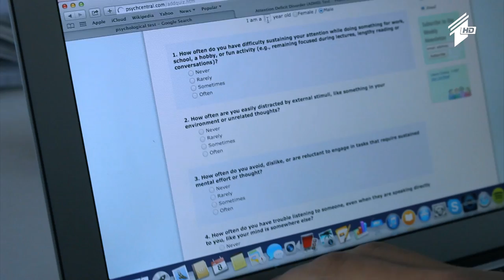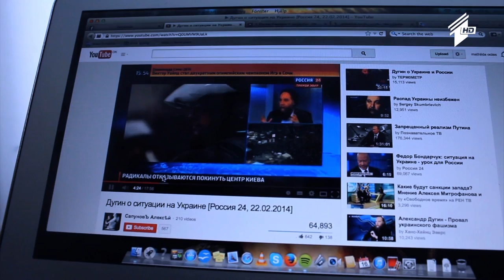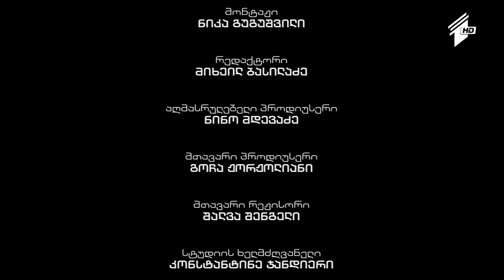ქართული დოკუმენტალისტიკა - "ტრავმა"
ამირან დოლიძის ფილმი
სცენარის კონსულტანტები: დათა ფირცხალავა, უტა ბერია
მონტაჟი: ნიკა გუგუშვილი
რედაქტორი: მიხეილ ბასილაძე
აღმასრულებელი პროდიუსერი: ნინო მდევაძე
მთავარი პროდიუსერი: გოჩა ჟორჟოლიანი
მთავარი რეჟისორი: შალვა შენგელი
სტუდიის ხელმძღვანელი: კონსტანტინე ჯანდიერი